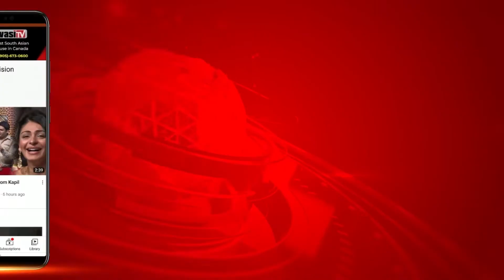Himachal Pardesh ਦੇ Kullu ਵਿੱਚ Private Bus ਖੱਡ ’ਚ ਡਿੱਗਣ ਕਾਰਨ 16 ਮੌਤਾਂ | Parvasi TV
Himachal Pardesh ਦੇ Kullu ਜ਼ਿਲ੍ਹੇ ਵਿੱਚ ਅੱਜ ਸਵੇੇਰੇ ਸਾਢੇ ਅੱਠ ਵਜੇ ਦੇ ਕਰੀਬ ਇਕ ਨਿੱਜੀ ਬੱਸ ਡੂੰਘੀ ਖੱਡ ਵਿੱਚ ਡਿੱਗਣ ਨਾਲ 16 ਵਿਅਕਤੀਆਂ ਦੀ ਮੌਤ ਹੋ ਗਈ। ਮਿ੍ਰਤਕਾਂ ਵਿੱਚ ਕੁਝ ਸਕੂਲੀ ਬੱਚੇ ਵੀ ਦੱਸੇ ਜਾਂਦੇ ਹਨ। ਕੁੱਲੂ ਦੇ ਡਿਪਟੀ ਕਮਿਸ਼ਨਰ ਆਸ਼ੂਤੋਸ਼ ਗਰਗ ਨੇ ਦੱਸਿਆ ਕਿ ਸੈਂਜ ਤੋਂ ਆ ਰਹੀ ਬੱਸ ਜਾਂਗੜਾ ਪਿੰਡ ਨੇੜੇ ਖੱਡ ਵਿੱਚ ਡਿੱਗ ਗਈ। ਜ਼ਖ਼ਮੀਆਂ ਨੂੰ ਨੇੜਲੇ ਹਸਪਤਾਲ ਵਿੱਚ ਭਰਤੀ ਕਰਵਾਇਆ ਗਿਆ ਹੈ। ਇਸ ਦੌਰਾਨ ਪ੍ਰਧਾਨ ਮੰਤਰੀ ਨਰਿੰਦਰ ਮੋਦੀ ਅਤੇ ਰਾਸ਼ਟਰਪਤੀ ਰਾਮ ਨਾਥ ਕੋਵਿੰਦ ਨੇ ਇਸ ਹਾਦਸੇ ’ਤੇ ਡੂੰਘੇ ਦੁੱਖ ਦਾ ਪ੍ਰਗਟਾਵਾ ਕੀਤਾ। ਪ੍ਰਧਾਨ ਮੰਤਰੀ ਨਰਿੰਦਰ ਮੋਦੀ ਨੇ ਮਿ੍ਰਤਕਾਂ ਦੇ ਵਾਰਿਸਾਂ ਲਈ ਦੋ-ਦੋ ਲੱਖ ਰੁਪਏ ਤੇ ਜ਼ਖ਼ਮੀਆਂ ਲਈ 50-50 ਹਜ਼ਾਰ ਰੁਪਏ ਦੇ ਮੁਆਵਜ਼ੇ ਦਾ ਐਲਾਨ ਕੀਤਾ ਹੈ। ਉਧਰ ਦੂਜੇ ਪਾਸੇ ਟਾਂਡਾ ਨੇੜੇ ਵੀ ਇਕ ਸੜਕ ਹਾਦਸੇ ਦੌਰਾਨ ਜਲੰਧਰ ਨਾਲ ਸਬੰਧਿਤ ਇਕੋ ਪਰਿਵਾਰ ਦੇ ਤਿੰਨ ਜੀਆਂ ਦੀ ਜਾਨ ਚਲੇ ਗਈ। ਇਹ ਸੜਕ ਹਾਦਸਾ ਜਲੰਧਰ-ਪਠਾਨਕੋਟ ਰੋਡ ’ਤੇ ਟਾਂਡਾ ਨੇੜੇ ਇਕ ਕਾਰ ਦੇ ਪੁਲੀ ਨਾਲ ਟਕਰਾਉਣ ਕਾਰਨ ਵਾਪਰਿਆ ਹੈ।